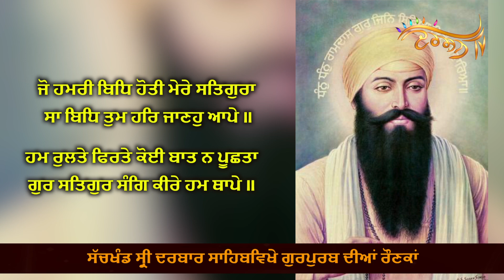ਗੁਰੂ ਹੁਕਮਾਂ ਦੀ ਪਾਲਣਾਕਰਕੇ ਭਾਈ ਜੇਠਾ ਬਣੇ ਗੁਰੂ ਰਾਮਦਾਸ ਪਾਤਸ਼ਾਹ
ਧੰਨੁ ਧੰਨੁ ਰਾਮਦਾਸ ਗੁਰੁਜਿਨਿ ਸਿਰਿਆ ਤਿਨੈ ਸਵਾਰਿਆ